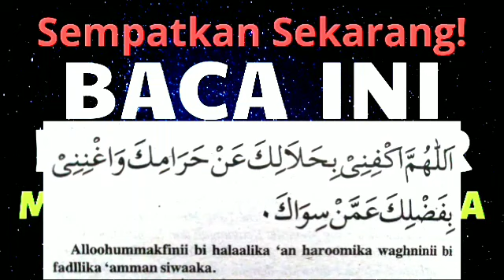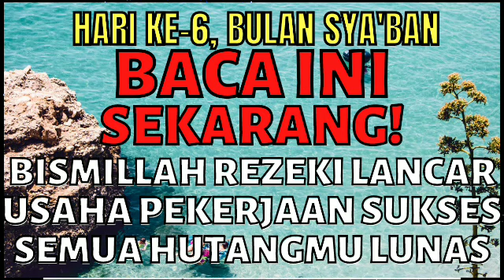SAAT ANDA MAU BAYAR HUTANG TAPI TIDAK PUNYA UANG, BACA INI SEKARANG! DOA LUNAS HUTANG REZEKI LANCAR